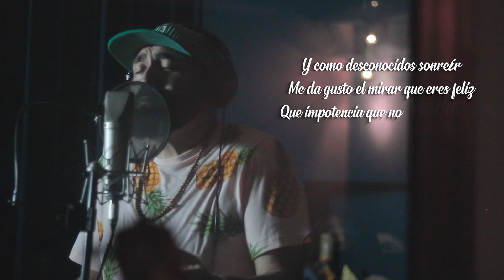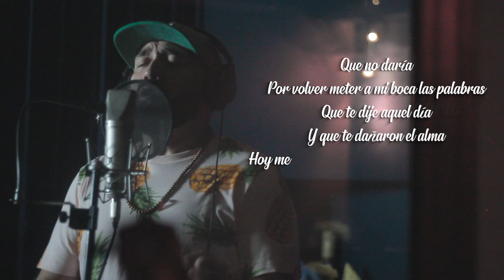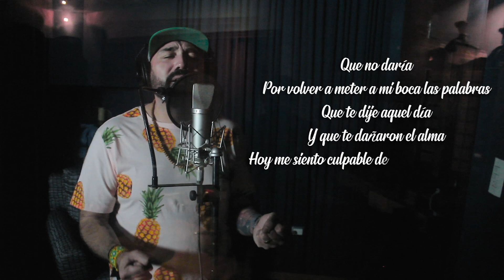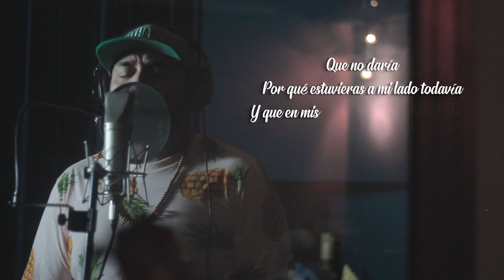Wences Romo - Que no daría (Versión Acústica)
Que no daría - Wences Romo
Compositor - Luciano Luna
Label - OM Only Music
Produced - W Entertainment Studio